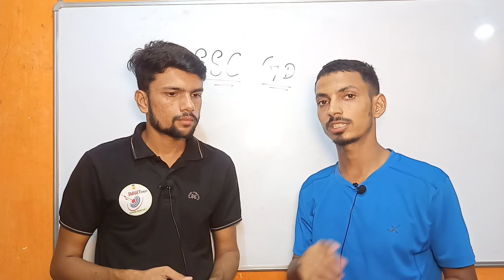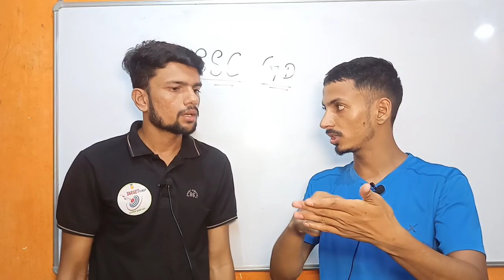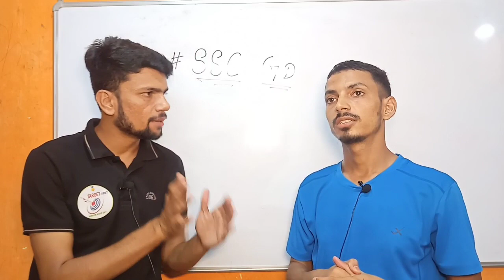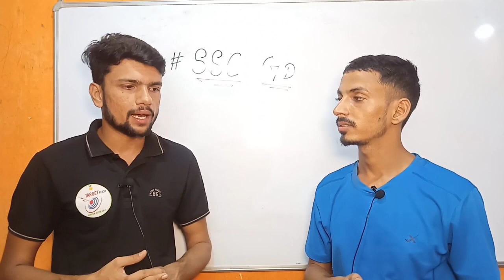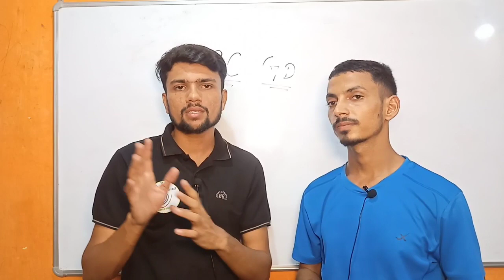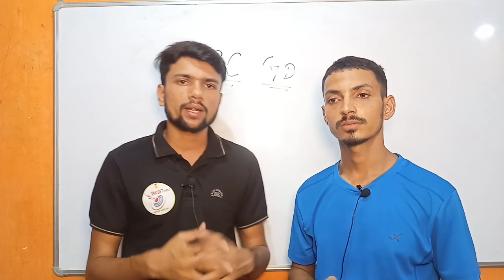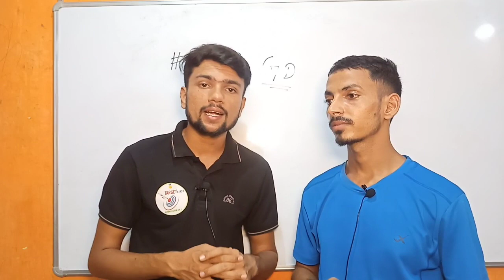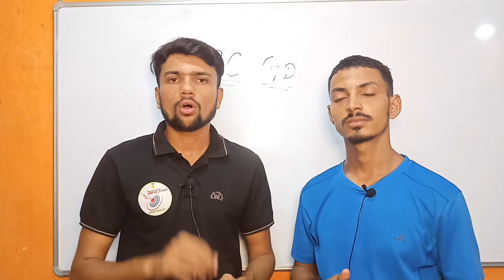SSC GD Medical 24-September Update || DME में मात्र 50% का ही हो रहा ह सेलेक्शन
आइटीबीपी कैंप रांची में ऋषि ओडीएमई का मात्र 50% ही रह पा रहा है बाकी सारे कैंडिडेट हो जा रहे हैं रिजेक्ट क्या रहा है कार और किन-किन पॉइंट्स पर मिल रहा है रिमेडिकल सभी को इस वीडियो में बताया गया है ।।

sonupal8765